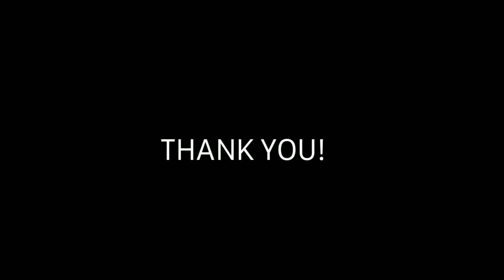MAYOR ISKO MORENO SONG :Tropasong (Baleleng by: Max Surban)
HELLO KATROPAS!

MARAMI ANG NAG AWAY, NAGKA INITAN DAHIL LANG SA POLITICAL VIEWS NILA PERO WAG NATIN KAKALIMUTAN NA KAHIT IBA ANG ATING NAPUPUSUAN, PILIPINAS AT PILIPINAS PARIN ANG ATING IPINAGLALABAN.

ANG DAMI NILANG TUMAKBO PERO MAY KARAPATAN NAMAN TAYONG PUMILI NG MATINO, YONG MAY POTENTIAL AT E RESPETO ANG KANILANG PAGTAKBO.

LET US RESPECT THEIR  FREEDOM. ANYBODY COULD RUN FOR PRESIDENT. BUT WISELY WE HAVE TO CHOOSE THE COMPETENT LEADER WHO CAN SERVE AND  PROTECT US . LET THE MANDATES OF THE PEOPLE DECIDE.

sincerely yours;
twofineskey